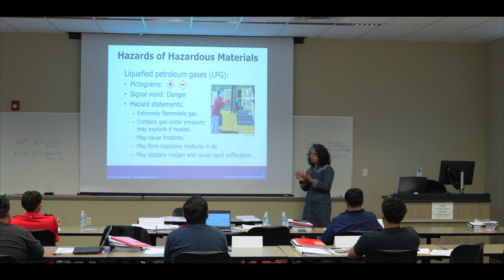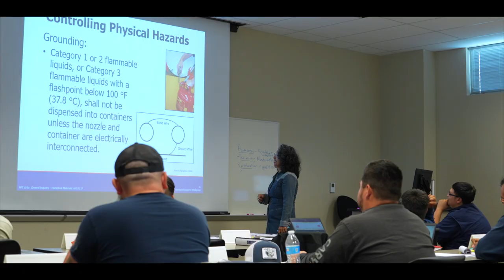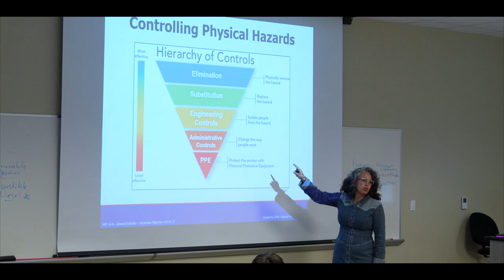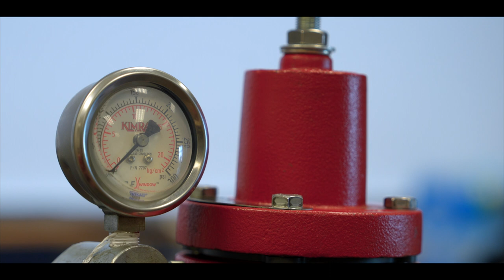Highlight Video - Monica Cervantes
Meet Monica Cervantes, the powerhouse OSHA instructor at New Mexico Junior College, guiding lease pumpers to success with expertise and passion.